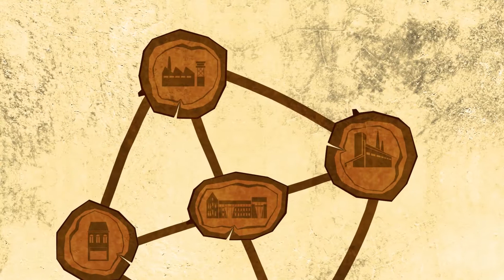MOTION DESIGN / FILM D'ANIMATION - CCILB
C'est à l'occasion de la Soirée annuelle des Entreprises du 12 juin 2018, organisée par de la Chambre de Commerce et d'Industrie du Luxembourg belge (la CCILB) que fut dévoilé son tout nouveau film d' animation produit par Orange Clignotant.